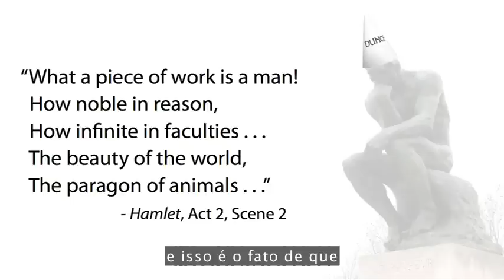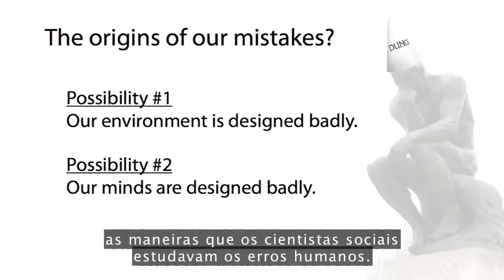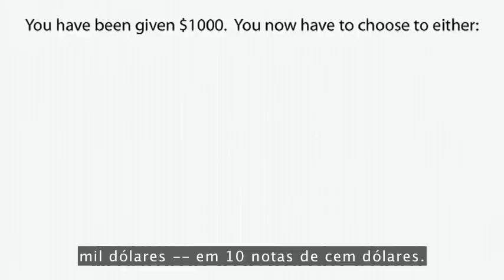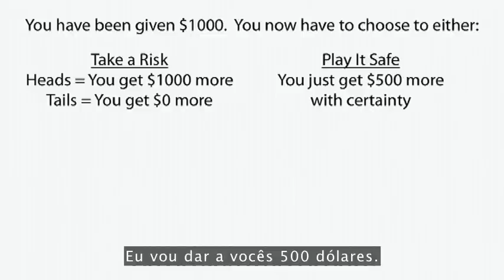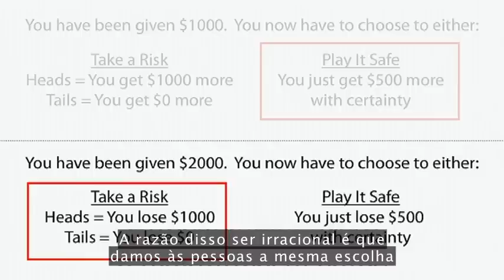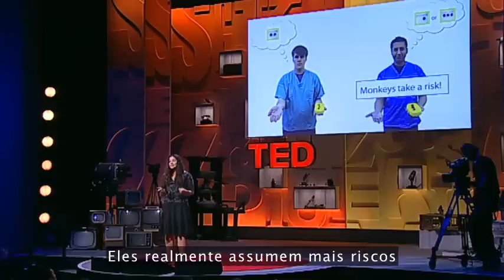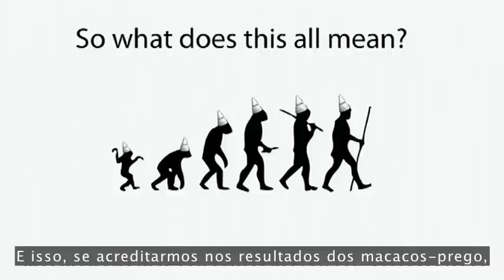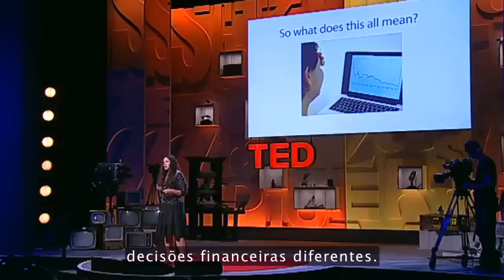Laurie Santos: Primatas tem uma economia tão irracional quanto a nossa. TED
Laurie Santos busca as raízes da irracionalidade humana observando a forma como nossos parentes primatas tomam decisões. Um inteligente conjunto de experimentos em "macaconomia" mostra que algumas das escolhas bobas que fazemos também são feitas por macacos.